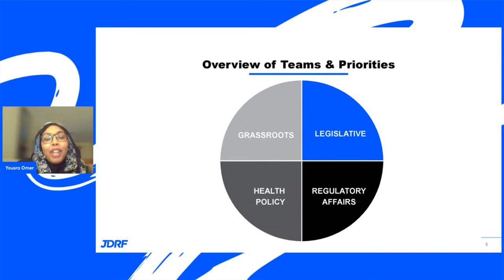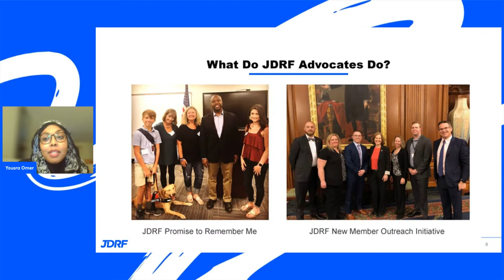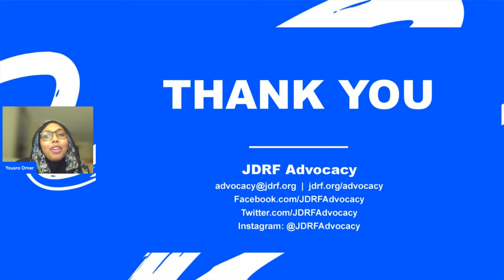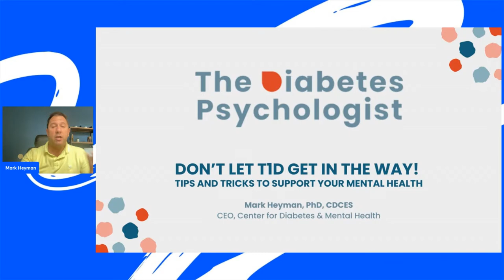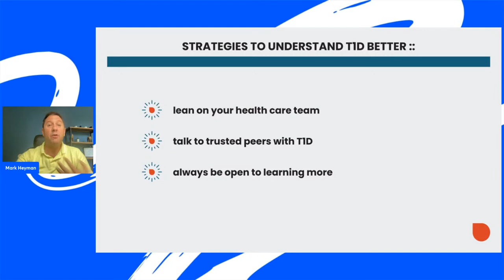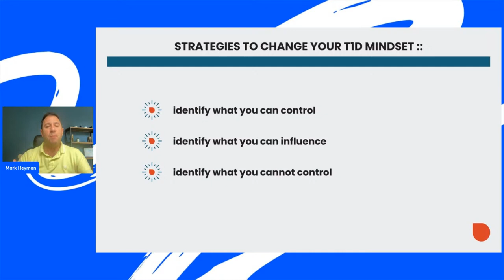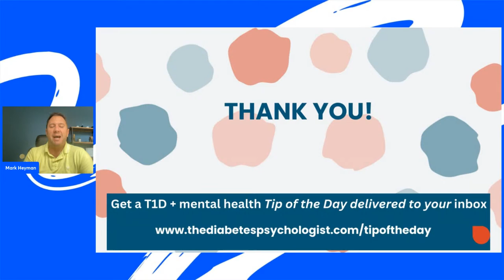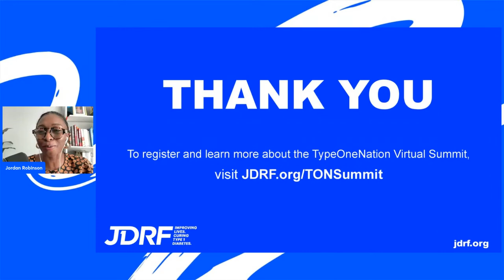Tell Me How You Really Feel: Balancing Mental Health and T1D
We all know that type 1 diabetes (T1D) impacts your physical health, but it can also take a tremendous toll on your mental health as well. In recognition of MentalHealthAwarenessMonth this TypeOneNation Session will focus on how to balance taking care of your mental health and managing T1D.